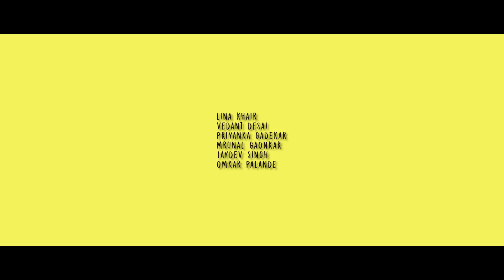Happy Birthday To Me !!! | A Short film by Siddharth .s. Kedare and Team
we should be thankful for what we have .life is all about giving..be the first one to wish Yourself "happy birthday to me "

Written, directed and edited by Siddharth. s. Kedare
Cast
Arpan ahire, Aryan patil,

Lina khair, vedant Desai, Priyanka gadekar, mrunal gaonkar, omkar palande, jaydev singh

Cinematography
Vinit turalkar
Siddharth kedare

Assistant director
Ganesh dhanve

jayamala bhoir (subtitles)
menon
desai family
pratik tayade
baccha mat bolna
freedom acting studio
prajeet shinde

Happy Birthday